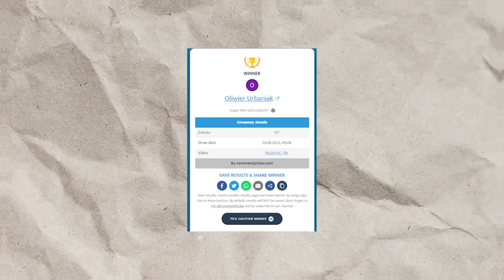DUO z TOP 1 na BOXPVP (RAPY.PL)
👇 Wbijaj do opisu! 👇

💎 IP serwera na którym grałem: RAPY.PL

📤 Wbijaj na mojego Discorda!